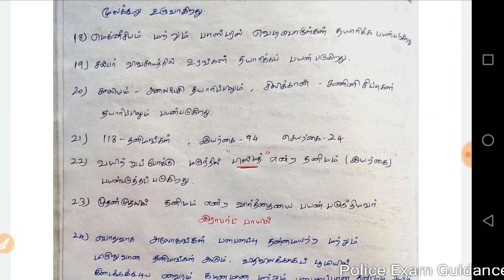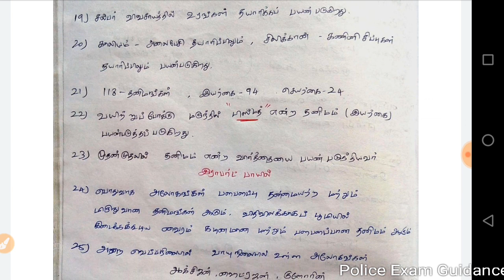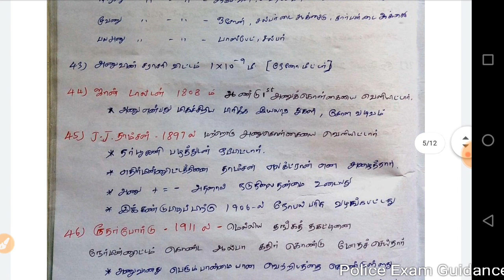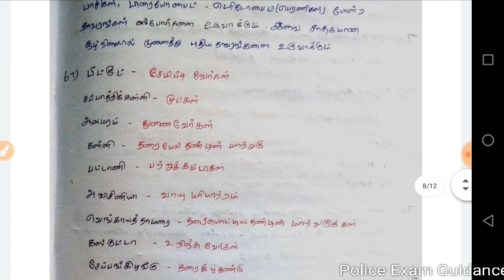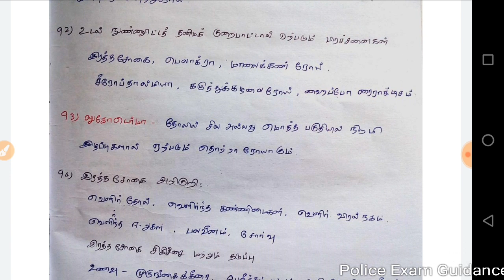7th science new book 1st term | question and answer |TNUSRB tamil